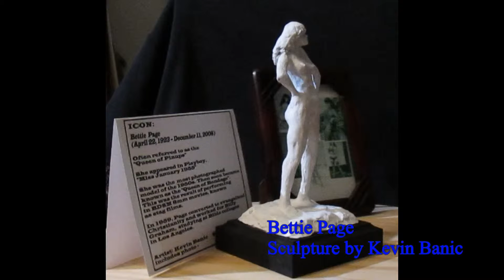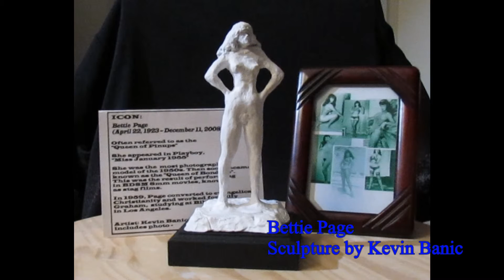Bettie Page Nude Sculpture by Kevin Banic and Solo Guitar Classic Pin-up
Here is my tribute to the stunning beauty of the legendary Bettie Page. She is know as the "Queen of Pinups". Also know for appearing in BDSM 8mm movies and photos. Sculpture is clay.